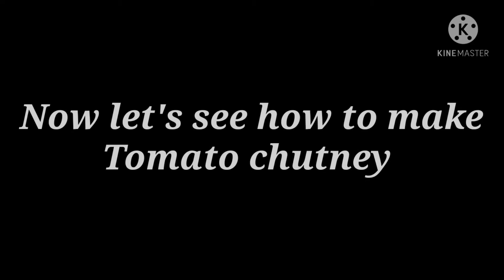Zucchini (Koosa) & Tomato Chutney Recipe | Easy & Simple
ASSALAMWALAIKUM EVERYONE!!
Hope Everyone is fine and doing well..!!

In this video I will be sharing Zucchini (Koosa) and Tomato chutney Recipe..!!
This recipe can be eaten by White rice and with dal.!!

Try the recipe it is easy to make🤗
So watch my video full till end..!!

Hope Everyone Will Like It💕